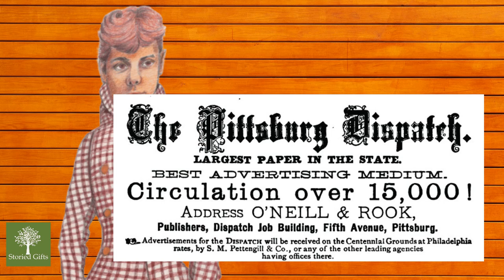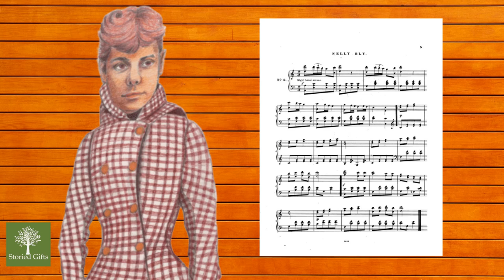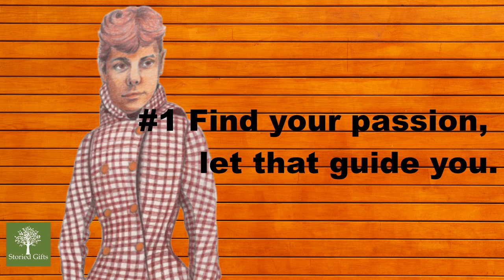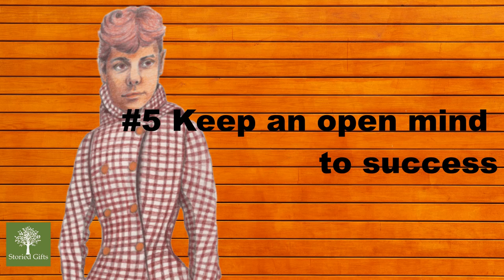Why Do You Work? Inspiration From Nellie Bly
Why do you work? We explore the more obvious answer, and then some other more important reasons, too. We then look for work inspiration from first female investigative reporter Nellie Bly.

I’m new (in case you couldn’t tell) but I’m eager to learn. Please share your favorite Youtube channels.

Current video tools:
Editing software: NCI Videopad Video Editor

Essential Questions You Want to Ask for A Great Interview